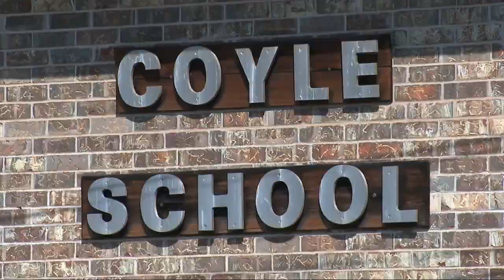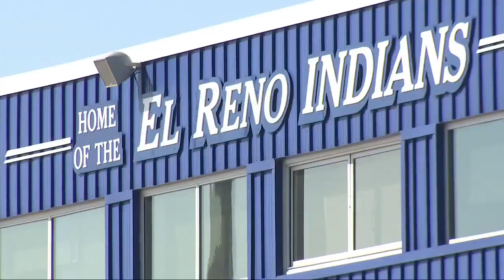'We worry': Oklahoma school districts grapple with poverty's impact on student test scores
September 27, 2023: The impact poverty could be having on student test scores.

What superintendents from around the state are saying about the issue